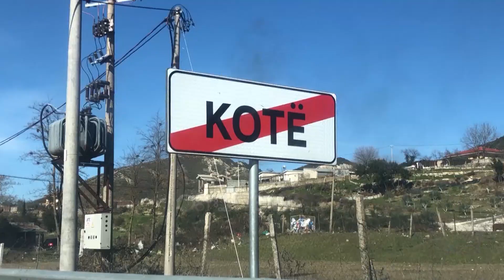Si godina të bombarduara, 8 familje në Kotë të Vlorës jetojnë mes dy pallateve të rrënuara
Tetë familje kanë mbetur banorët e fundit në dy pallate të vjetra në Kotë të Vlorës. Nga braktisja dhe amortizimi godinat janë rrënuar, ndërsa banorët kërkojnë ndërhyrjen e institucioneve për të shmangur rrezikun e tragjedive.

Shumica e apartamenteve në këto dy pallate në Kotë të Vlorës janë kthyer në gërmadha.

Mure të rënda, të tjerë të plasaritur, e shkallë të rrezikshme, është kjo panorama që të ofrojnë mjediset e brendshme të pallateve.

Por brenda tyre jetojnë 8 familje.

Shprehen se ndihen të rrezikuar që pallatet mund të shemben nga dita në ditë.

"Rrezikojmë se është kolona e dobët."

"Flemë me frikë këtu dhe kur bie tërmeti dalin të gjithë përjashta."

Thonë se janë ankuar në institucione, por edhe pse situate është e rrezikshme ndërhyrja nuk ka ndodhur asnjëherë.

"Kemi lajmëruar në komunë, erdhën e panë, nuk kthyen përgjigje."

"Kemi bërë kërkesë, na kanë thënë të mblidhemi të gjithë dhe të shkojmë të bëjmë ankesë."

Banorët shprehen se e kanë të pamundur financiarisht që të zhvendosen në banesa të tjera nëse nuk do të ketë një ndihmë nga shteti.